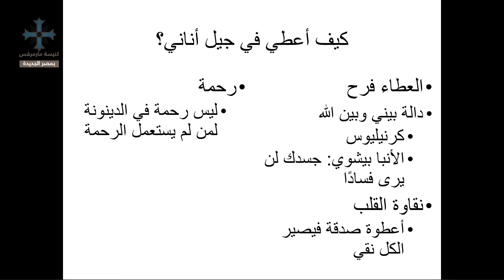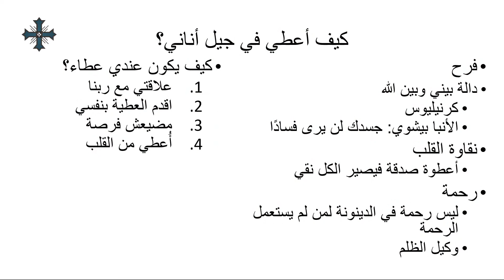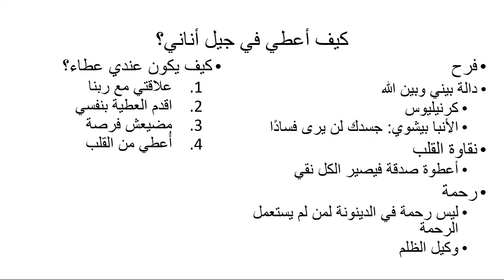العطاء في جيل اناني - ابونا شنودة - عظة اجتماع الخدمة العام - الجمعة 9 يونيو 2023